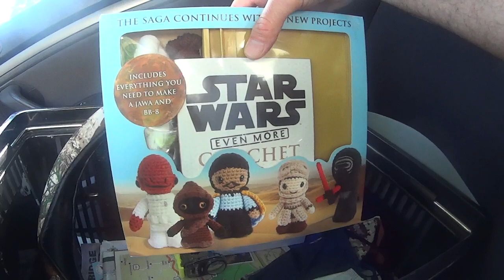RV Odd Couple's RV Park Purchase, Big Hurdles Ahead